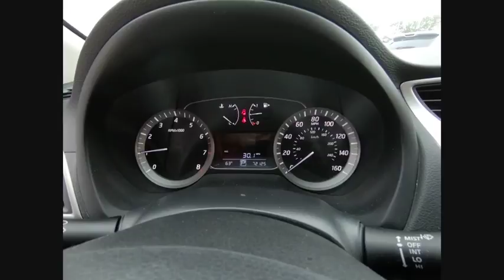2013 Nissan Sentra St. Charles IL J7391A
2013 Nissan Sentra SL

1611 E. Main St.

Recent Arrival! ABS brakes, Electronic Stability Control, Front dual zone A/C, Heated door mirrors, Illuminated entry, Low tire pressure warning, Remote keyless entry, Traction control. Odometer is 8983 miles below market average! 2013 Nissan Sentra Super Black SL 1.8L 4-Cylinder DOHC 16V CVT with Xtronic FWD 39/30 Highway/City MPG